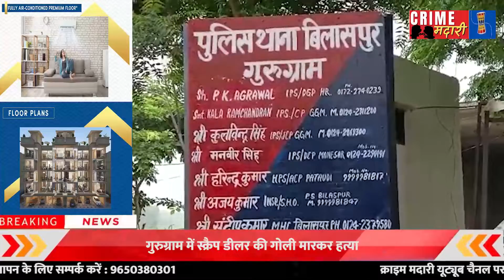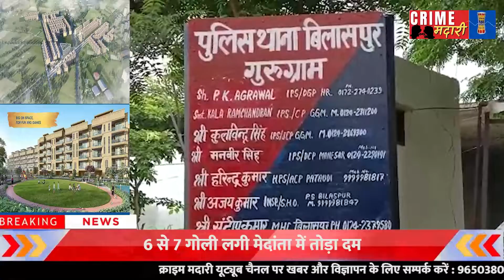गुरुग्राम में फिर हत्याscrap dealer gunned down Bilaspur two brothers murder Gurugram police!